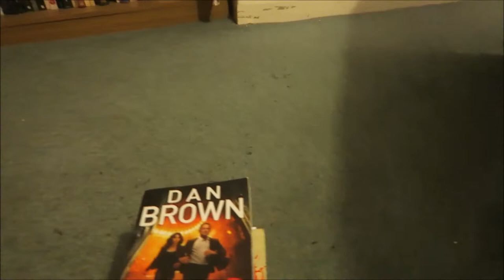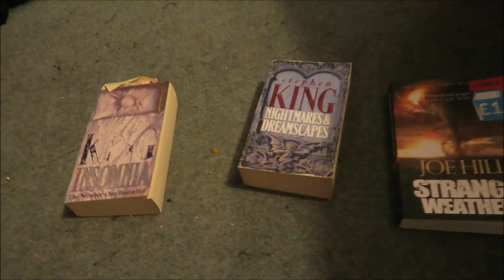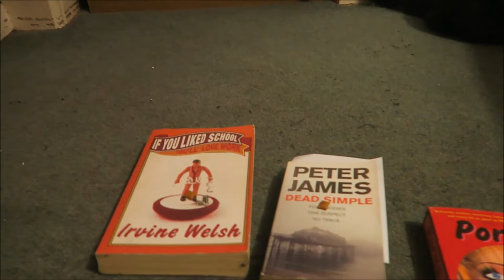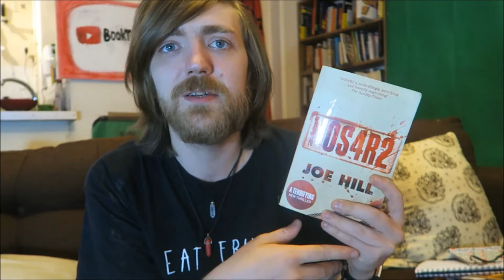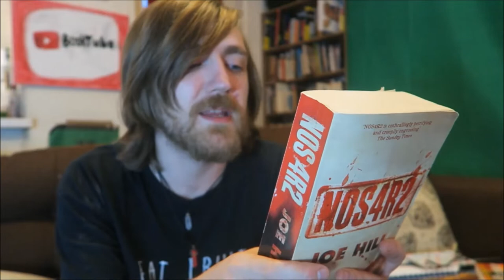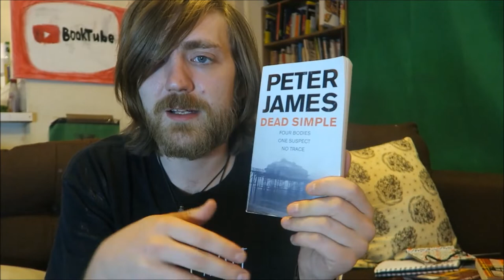My Cat Picks My TBR (Again)!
Cheers, Biggie!

BOOKS MENTIONED:
Joe Hill - NOS4R2
Joe Hill - Strange Weather
Peter James - Dead Simple
Joe Hill - Heart-Shaped Box
Stephen King - Misery
Joe Hill - The Fireman
Joe Hill - Horns